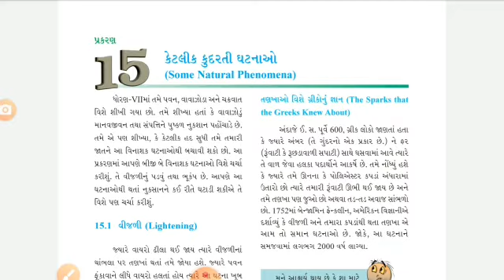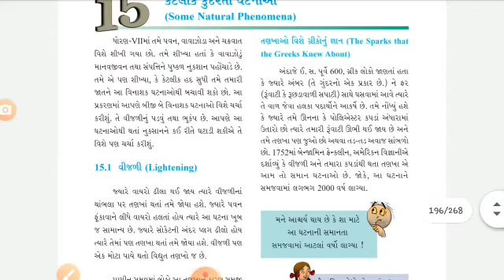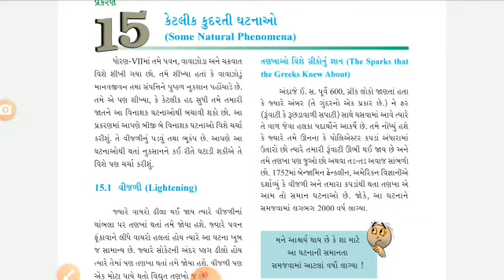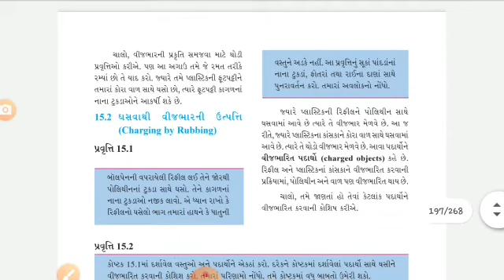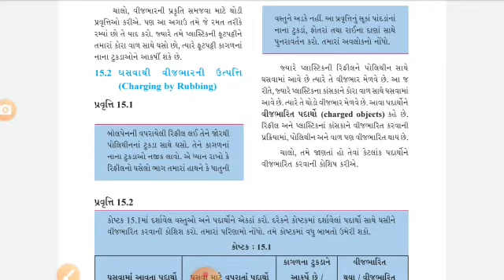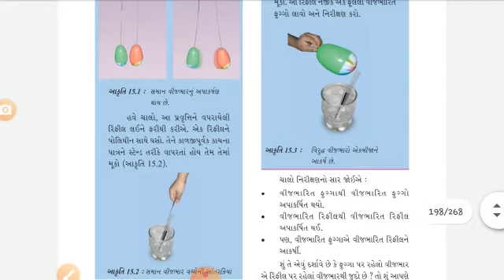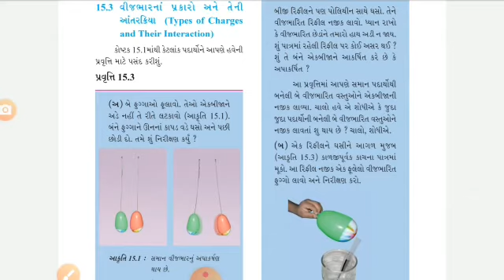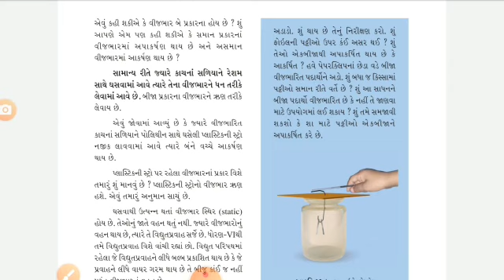Hariom school of science std 8 science ch:-15 કેટલીક કુદરતી ઘટના...